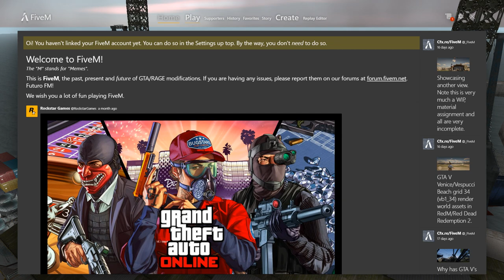Bláznivý Čech Pepek Vyskoč byl opět okraden | Hodnocení RP serverů | #1 | part 2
Ahoj, Vítám tě u série, která již byla trochu naznačena v prologové části. Základem tohoto videa je navštívit random RP server, nejlépe "inkognito" a provést hodnocení tohoto serveru skládající se z několika bodů, podle kterých tyto servery hodnotím. Tento typ videí nemá nijak uškodit serverům, které dostanou menší bodové hodnocení, spíše je to motivace a taková nápověda na čem zapracovat, aby byl server pro nově příchozí hráče co nejvíce zajímavý a rozhodli se, jestli zrovna tam hrát RP.
Nezapomeň zanechat komentář s tvojím hodnocením nebo připomínkami k videu. A ještě jednou velké díky všem co dali PŘIPOJIT SE a i všem co mě sledují. Jo a nezapomeň naprat like jdeme pokořit hranici 150 like!!!